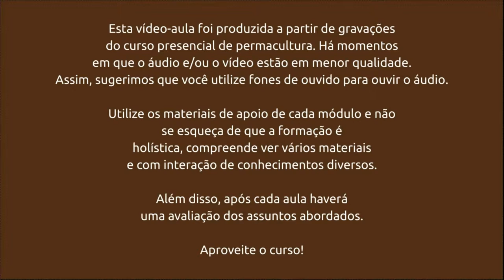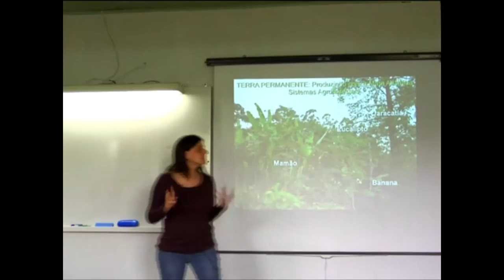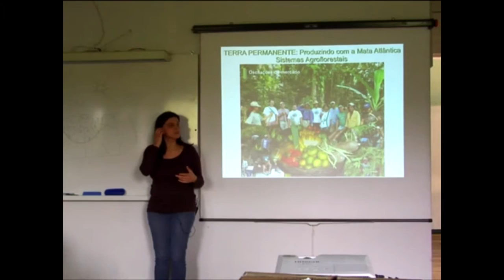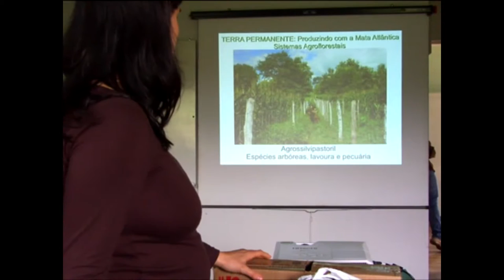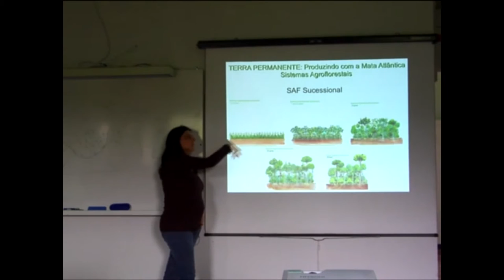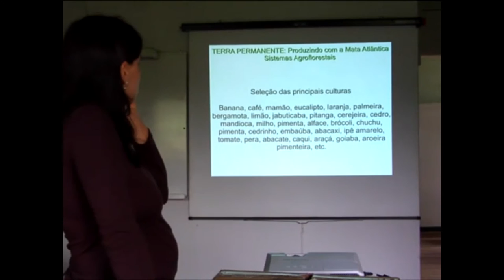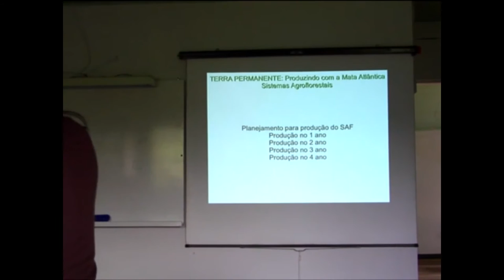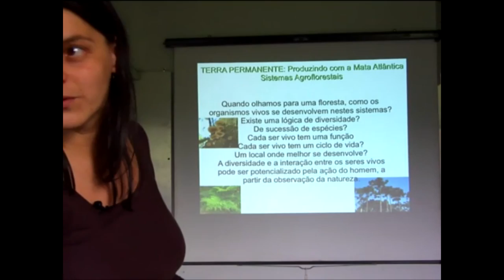Ecologia cultivada SAF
Videoaula do Curso a distancia de planejamento em permacultura do Núcleo de Estudos em Permacultura da UFSC.
Sistemas Agroflorestais